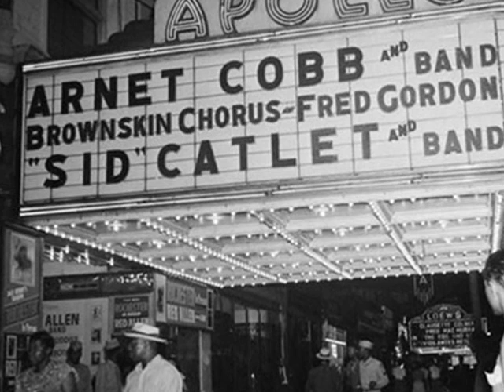Glenn Underground Feat.Leroy Burgess - Feelin Me